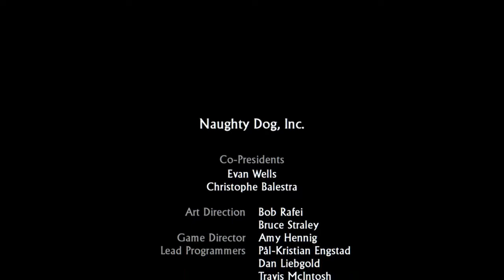Uncharted Drakes Fortune Ending Tutorial